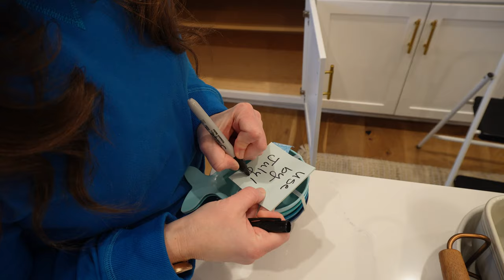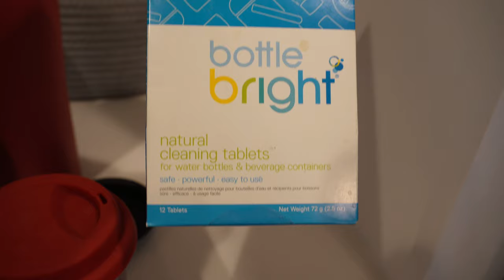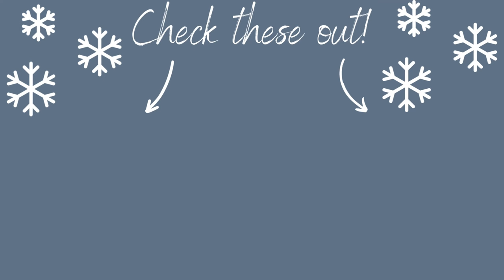EXTREME DECLUTTER AND ORGANIZE MY ENTIRE HOUSE! Kitchen Declutter and Organize Tips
Get ready to declutter and organize your life! Come join me for an extreme declutter and organize my ENTIRE house series!  This is the FIRST episode which features a kitchen declutter and organize with tips!  Watch me get real with myself as I go through every drawer, cabinet and deep dark cluttered corner of my kitchen. This will give you SO much organization motivation for 2024.  Let this video be a starting point to help you organize and declutter your own spaces-it feels so good!  You’ve got this!!

To say  THANK YOU for all the support you have given my channel this year, I’m giving away $100 to one amazing subscriber!  I will reply to the winner’s comment to let you know who won!  5th!  To enter, follow the steps below…

That’s it!  I will leave a comment to the winner on my Feb. 3rd video!  Good luck!!

LINKS:

Small Handheld Vacuum

Tina Turners

My shirt